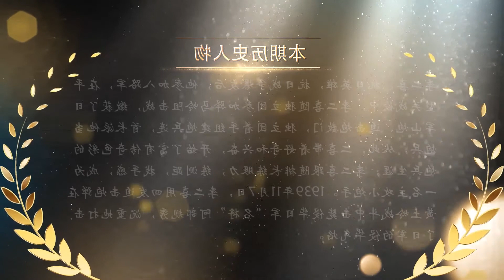抗日英雄击毙日军名将，却隐姓埋名55年，曾用武器成为“国宝”